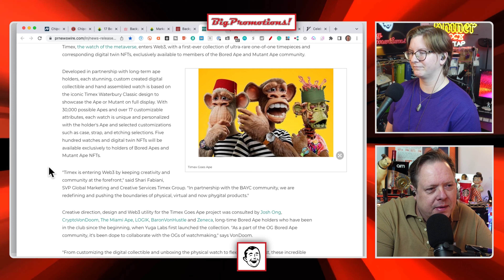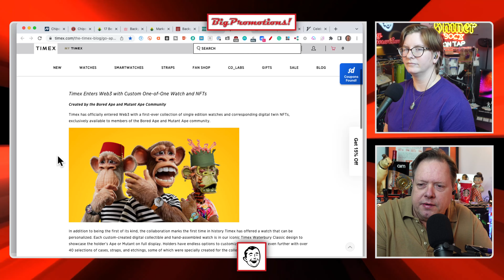Timex X Bored Ape One-Of-A-Kind Watches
Timex has developed a line of Bored Ape watches to align with their NFTs.

Timex Goes Ape: Timex Enters Web3 with Custom One-of-One Watch and NFTs

Lawsuit Alleges Celebrities Falsely Promoted Bored Ape NFTs – ARTnews.com

Celebrities Named in Suit Alleging Bored Ape Yacht Club NFT 'Scheme' - Variety

Big Promotions!

381 Casa Linda Plaza, Suite 200